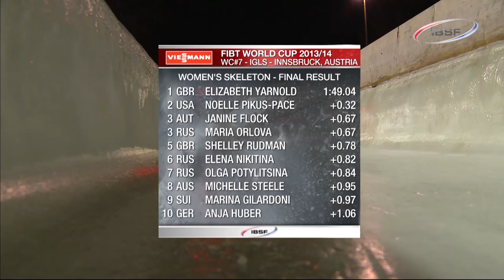FIBT | Women's Skeleton World Cup 2013/2014 - Igls Highlights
Elizabeth Yarnold of Great Britain had something to cheer about. The fourth win of the season gave her the first ever overall victory in the Viessmann FIBT World Cup ranking. Noelle Pikus-Pace, the other Olympic gold-medal favorite, was second, while Austria's Janine Flock and Russia's Maria Orlova shared the bronze medal.